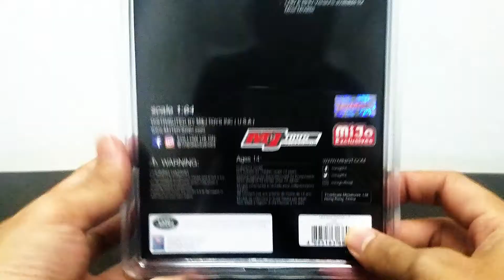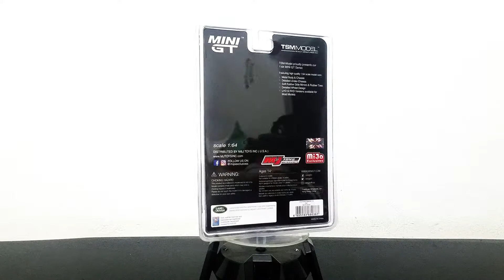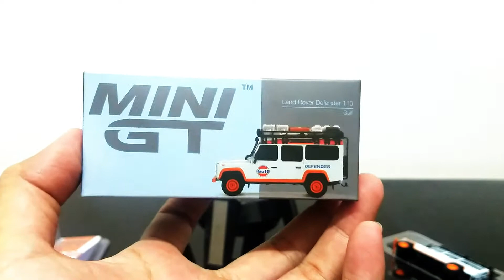REVIEW MINI GT LAND ROVER DEFENDER 110 GULF | DIECAST COCOK UNTUK INVESTASI MASA MENDATANG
Hello fellas!

1. Scaretoys for Power Rangers and Super sentai store

2. Scaretoysgarage for photoshoot

3. Scaretoys_wheels for diecast store